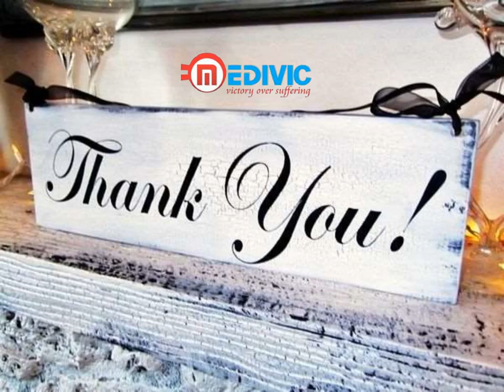Classy Patient Transfer Air Ambulance Service in Delhi by Medivic Aviation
Take full ICU facility and very low-cost Air Ambulance Service for the sick and injured patient to quickly transfer from one city to another city in India by Medivic Aviation Air Ambulance Service in Delhi with a Medical facility.